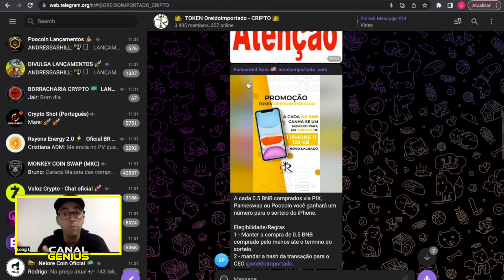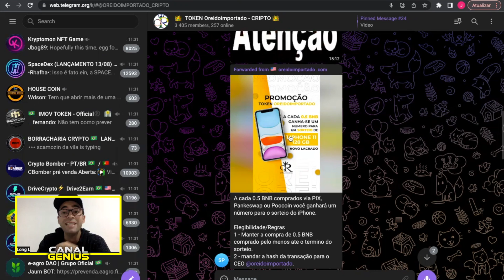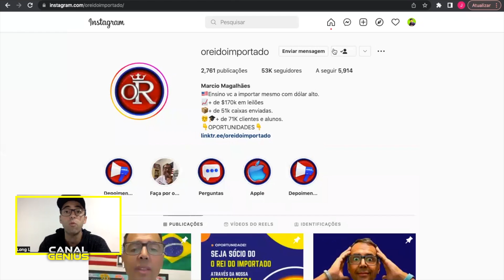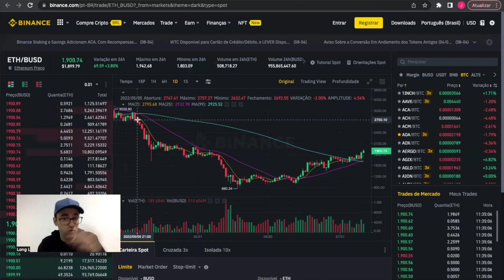Informações e análises sobre o mercado crypto e o ethereum, vejam